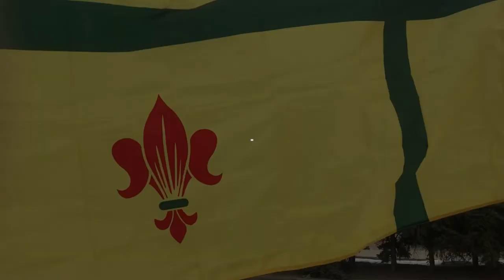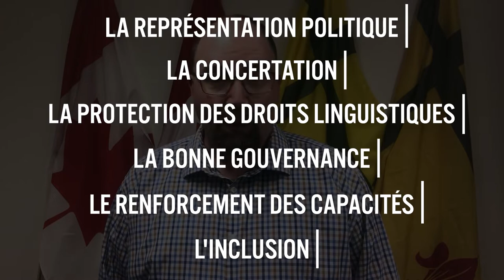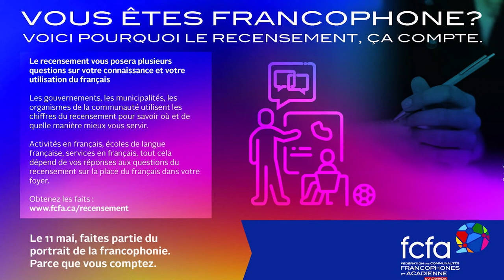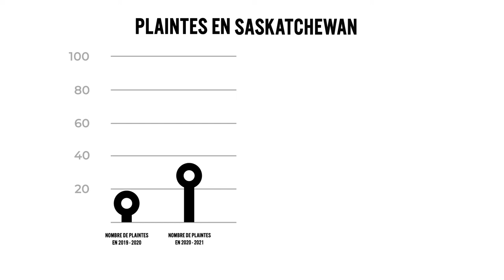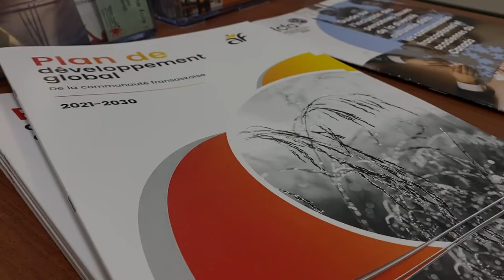Rapport du président de l'Assemblée communautaire fransaskoise 2021-2022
Rapport du président de l'Assemblée communautaire fransaskoise, M. Ronald Labrecque, à l'occasion de l'assemblée générale annuelle de l'ACF, le 23 juin 2022.

Le rapport est disponible sur le site internet de l'ACF